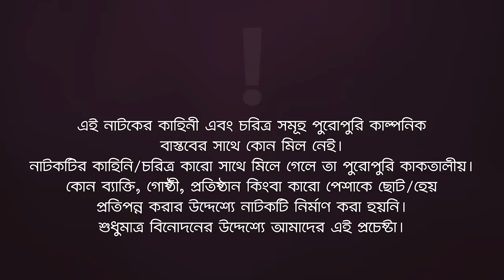Bou Jokhon Chagol | বউ যখন ছাগল | Eagle Team | Sajal, Sagorika | Bangla New Natok 2023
Eagle Premier Station is a Bangladeshi media house that entertains the people of the country with new creations of entertainment, information, and emotional videos. Our core strength is you, who are the reason we have come this far. Thanks to all of you who regularly watch our videos and support us. We look forward to your continued cooperation and support in the future.

Presenting the official drama of Eagle Team’s “Bou Jokhon Chagol” Script Written Alam Ashraf Directed by Eagle Team. Produced by Kachi Ahmed.

Summary Of story : The story shows the son's pride and affection for his father. The boy wanted to marry his girlfriend, but because of the quarrel between the two friends,
Their marriage is not consummated; finally, it is seen that the intelligence of the son and daughter is and the differences between the two families are also resolved.

Drama: Bou Jokhon Chagol | বউ যখন ছাগল
Script: Alam Ashraf
Cast: Anwarul Alam Sajal, Sagorika Islam Minha, Mohammad Jahangir Kabir, Afiya Kripa, Janatul Nayema, Moklesur Rahman, SLD Shagor, Harun Mama, Shagor Ahmed
DOP: Noyon Molla
Edit: Junayed
Color: Md. Badhon
Background Score: Ahsan Habib Chobi
Produced By: Kachi Ahmed

🌟 Drama Channel

🌟 Music channel

🌟 Movies Channel